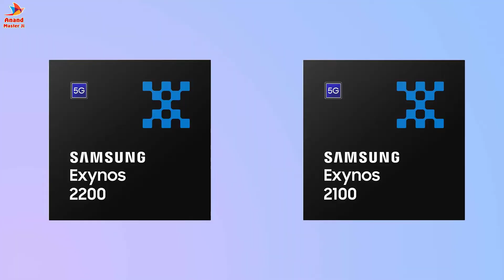Samsung Exynos 2200 Series Processor | Samsung New Processor | Samsung Official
In other specs, the Exynos 2200 supports up to 200MP single camera, 8K video recording, 4K displays at up to 120Hz or QHD+ ones at 144Hz.

The chipset works with the latest LPDDR5 RAM and UFS 3.1 storage. The 5G modem works both on the sub-6GHz and mmWave frequencies, while the global navigation system supports all major standards and satellites.

Samsung said the Exynos 2200 is "currently in mass production". There's no official date when we'll see the Galaxy S22 series with the chip, but rumors are pointing to February 8 as a potential launch date.